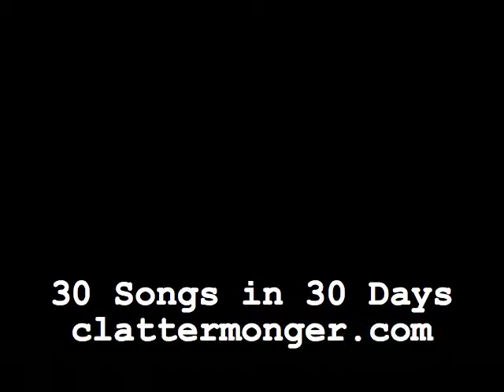Wish You Were Here